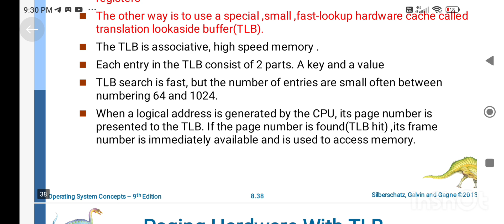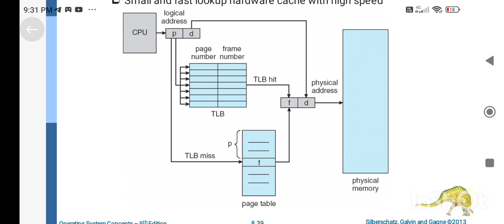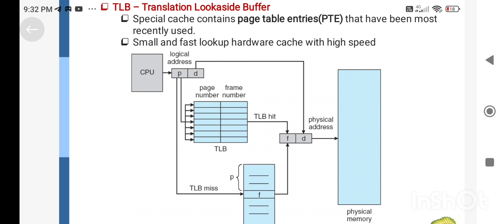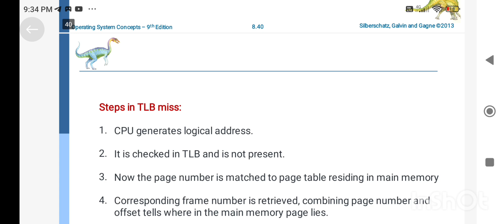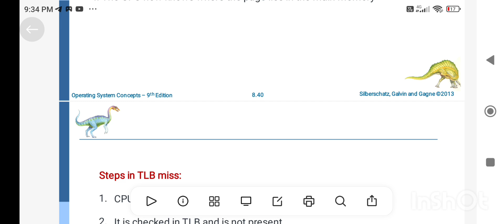OS Module 4 Imp Topics Part 3 - Paging with TLB